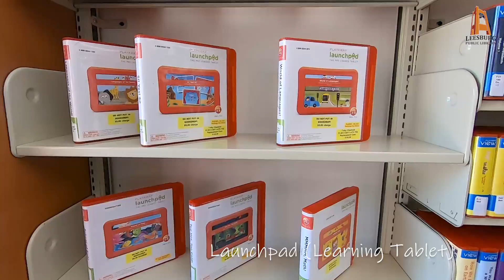Youth Department Walkthrough